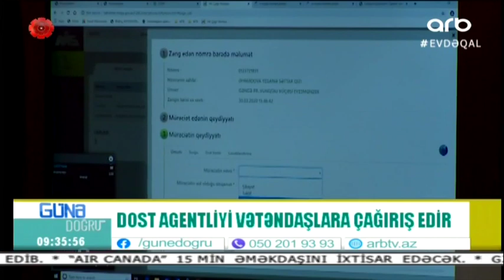DOST Agentliyin çağırışı